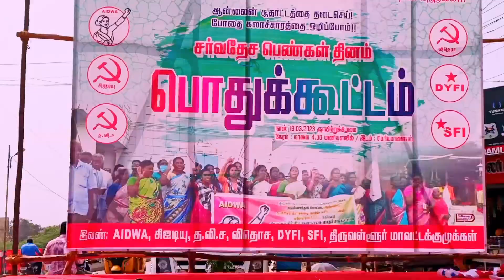Peedha palayam gudi